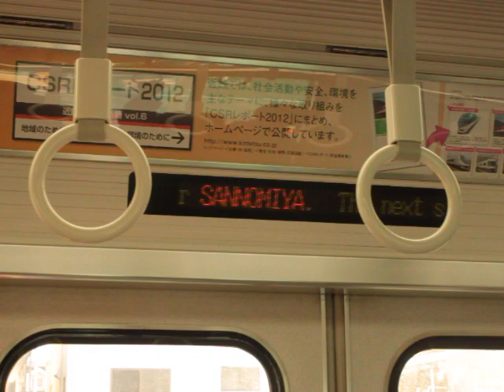近鉄奈良線前面展望 東花園→鶴橋 快速急行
はい、東花園停車の超絶レアな快速急行の前面展望だよ！そうだよ！

撮影機材：EOS Kiss X3

車両:9820系EH24+9020系2連